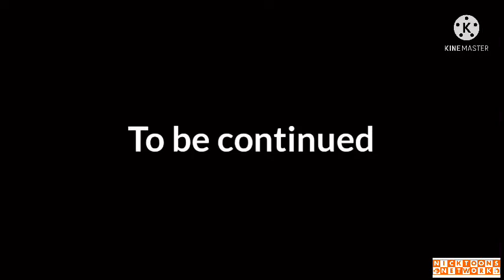Catdog dog the mighty S01E02 vendetta takes over the world//GCMM nicktoons network story